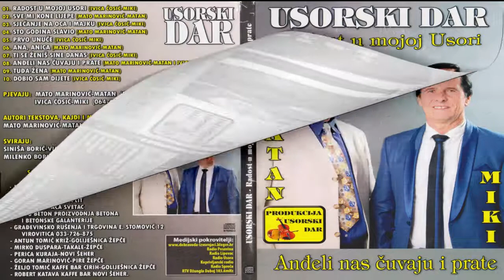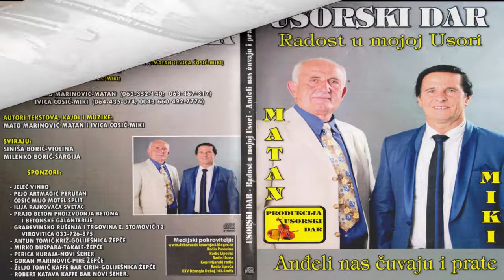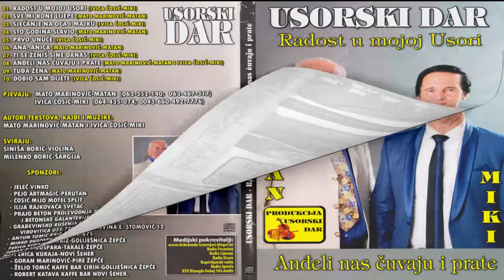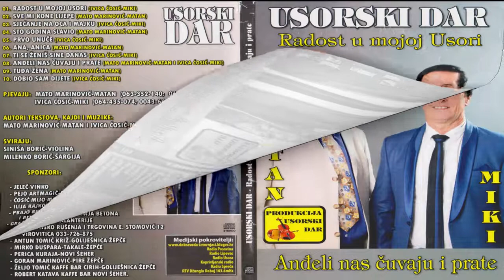USORSKI DAR Radost u mojoj Usori 2019